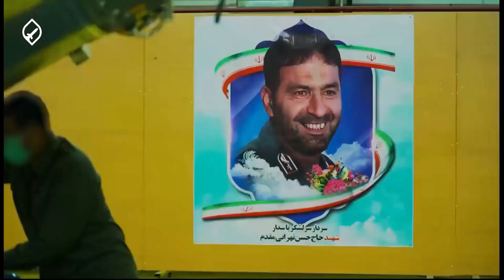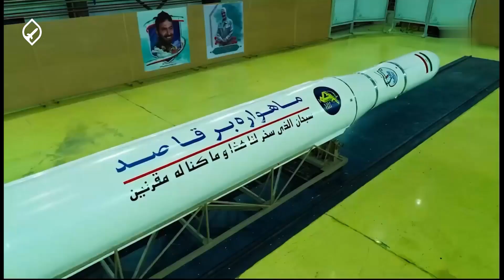Iran’s First Missile Test After War | Not Just a Test…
Iran’s First Missile Test After War with Israel | Not Just a Test…

Iran has just conducted its first missile test following the intense 12-day war with Israel. In this video, we break down the surprising Qased missile launch — a suborbital test that blurs the lines between military power and space technology. Was it just a test… or a strategic message to Israel and the West?
Discover the facts behind Iran’s Qased missile, the role of the Islamic Revolutionary Guard Corps (IRGC), and the significance of this post-war missile test. Is this a sign of Iran's growing ballistic missile capability, or part of a broader push in its space program?